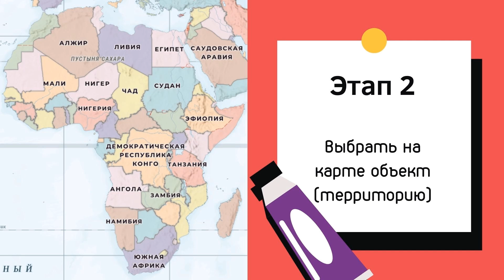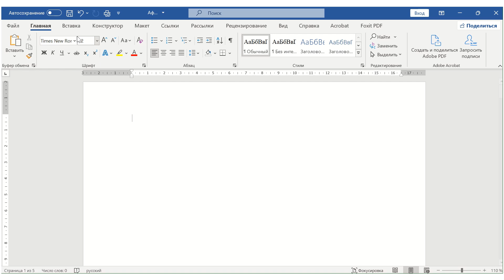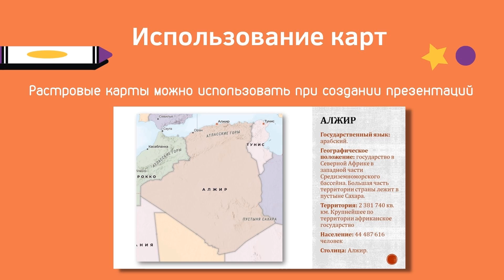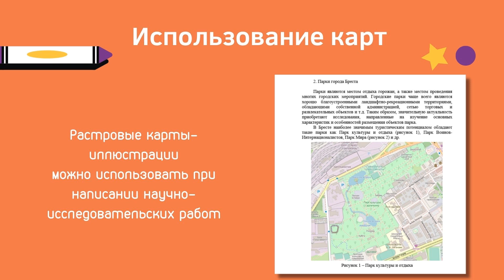Инструкция. Создание и сохранение карт-иллюстраций в растровом формате. Map Viewer ArcGIS Online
Веб-карта ArcGIS – это интерактивное отображение географической информации, которую можно использовать как основу для проведения элементарных операций по карте.

Видео-инструкция включает алгоритм создания и сохранения в растровом формате  растровой карты-компоновки на основе базовой карты.
Данный алгоритм можно использовать для распространения созданной карты, добавления ее в текстовые документы.

СОДЕРЖАНИЕ УРОКА:
00:00 Введение
00:26 Алгоритм работы
00:31 Этап 1. Открыть Map Viewer ArcGIS Online
00:46 Этап 2. Выбрать на карте объект (территорию)
00:58 Этап 3. Подобрать базовую карту
01:37 Этап 4. Открыть документ Word
01:46 Этап 5. Сделать вырезку экрана с необходимой частью карты
02:20 Этап 6. Сохранить карту как рисунок
02:47 Советы и рекомендации
02:56 Использование карт

⚡ НЕОБХОДИМЫЕ ССЫЛКИ:
1.
2.

💡  ДЛЯ НАЧИНАЮЩИХ:
2. Практикум "ArcGIS Online. Начало работы"